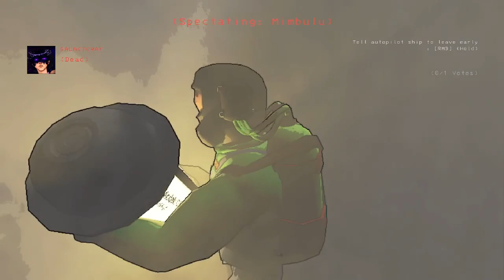NAH WHAT IN THE DIDDY BRACKEN.. ISAIAH RUN!! | Lethal Company /w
Lethal Company, a co-op horror scavenging game from solo dev Zeekerss. (the synopsis is down below)

Friends In The Video: @KyokoBoys

Edited by:
Me @GALACT1C_RAYGAMES

Attack on titan sampled beat: (unreleased beat) Prod by Killxdre

Game synopsis: You are a contracted worker for the Company. Your job is to collect scrap from abandoned, industrialized moons to meet the Company's profit quota. You can use the cash you earn to travel to new moons with higher risks and rewards--or you can buy fancy suits and decorations for your ship. Experience nature, scanning any creature you find to add them to your bestiary. Explore the wondrous outdoors and rummage through their derelict, steel and concrete underbellies. Just never miss the quota.